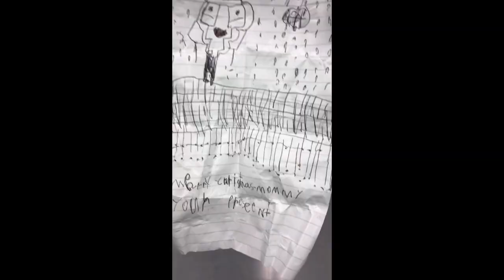He Got His Teeth Pulled! Christmas Party | Leslie Vaz